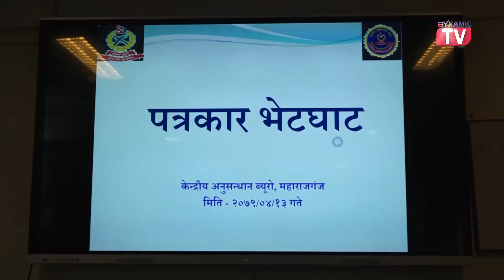नक्कली बिहे गरेर ह*त्या, जापान उड्न लाग्दा यसरी समातिए